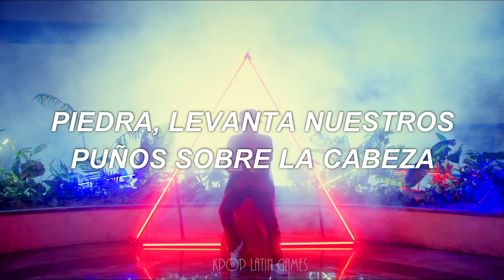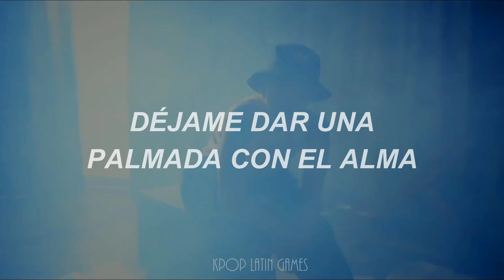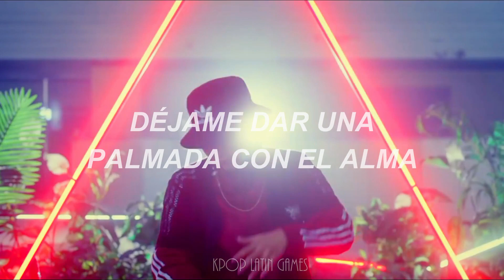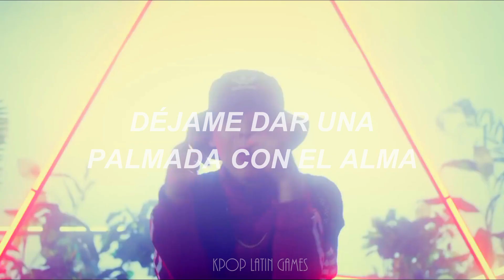YOONMIRAE - Kawibawibo [Traducido al Español]